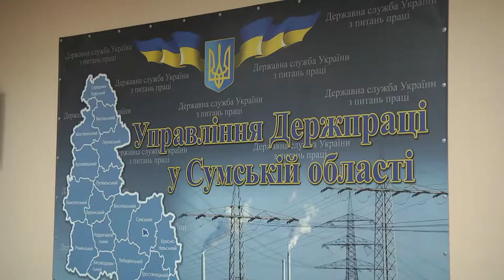Актуальне інтервью Антоненко